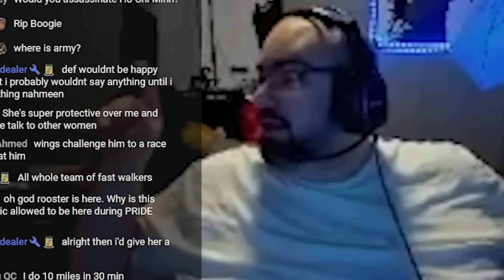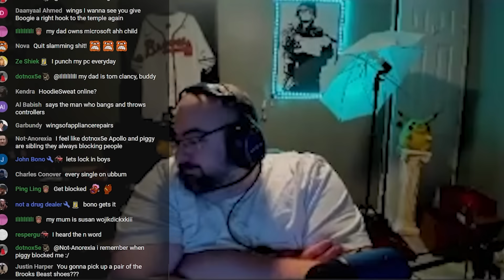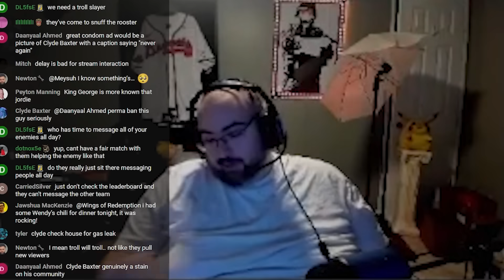WingsOfRedemption THREATENS To END STREAM When Mods Take A 1 Day Vacation